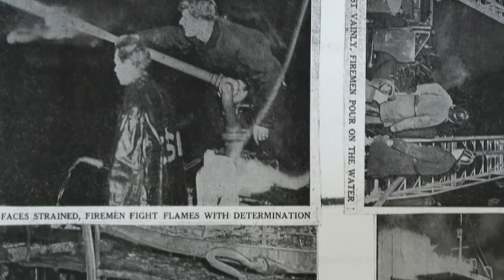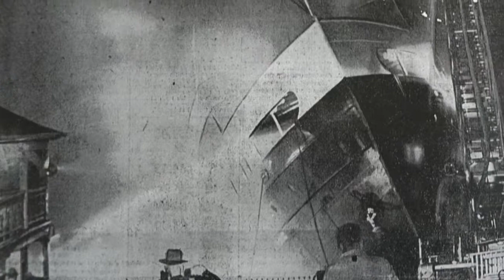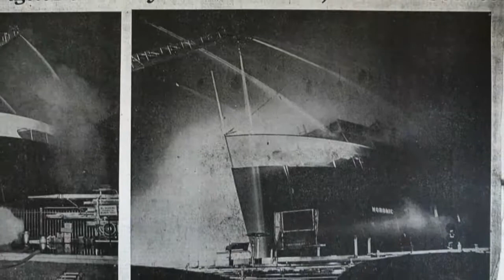Tragedy on Toronto Harbour remembered by first responder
Ronald Anderson was one of the first people on scene of the fire on the SS Naronic Sept. 17, 1949. More than 100 people were killed when the ship caught fire in Toronto Harbour.